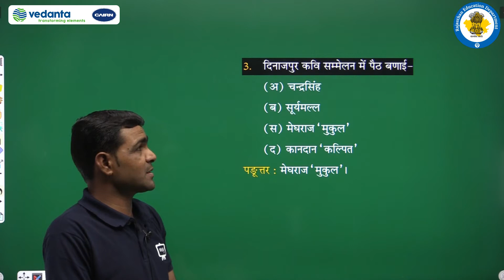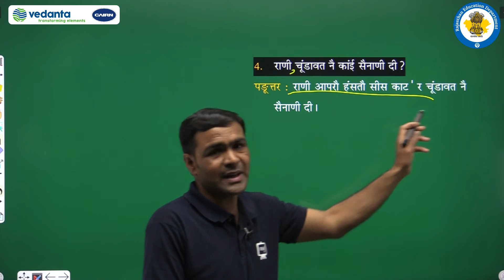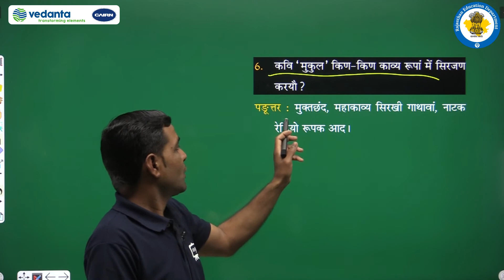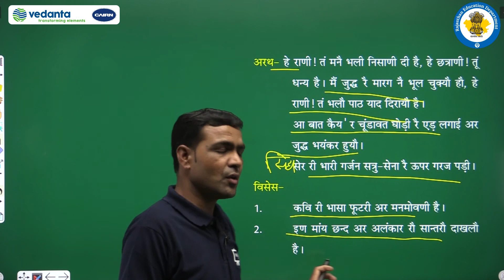RBSE | Class - 11 | राजस्थानी साहित्य | पद्य भाग | सैनाणी | सवालां रा पडूत्तर